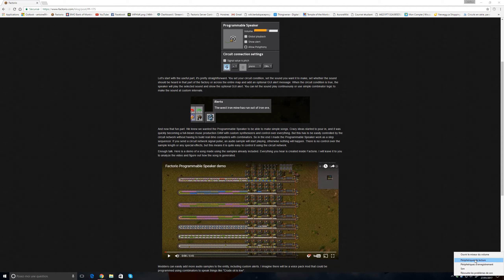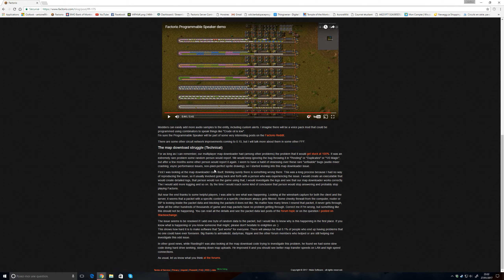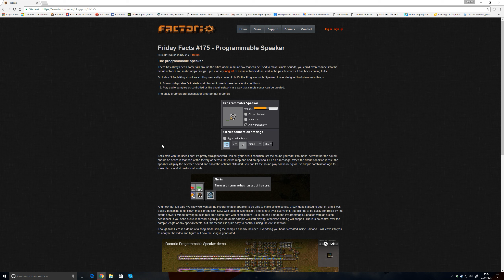Factorio - Saison 7 - Mise à jour - ép18 Les hauts-parleurs!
LA PUISSANCE DU NOMBRE!!!

Multi: Tous les dimanche de 9h à 12h (Fr) et 3h à 6h (Qc)
Serveur: Sur Discord!  Version 14.21
MODS:
Changement des mods en cours